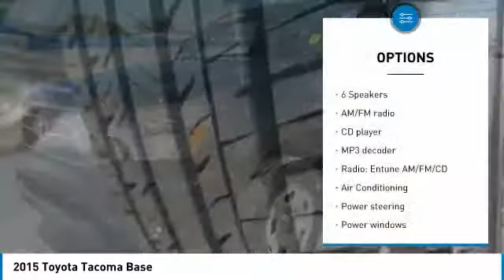2015 Toyota Tacoma 9C0038A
2015 TOYOTA TACOMA Melbourne, FL
Stock# 9C0038A

Kelly Ford
776 Magnolia Ave

Only 42,987 Miles! Delivers 24 Highway MPG and 19 City MPG! KBB.com Best Resale Value Awards. This Toyota Tacoma has a dependable Regular Unleaded I-4 2.7 L/164 engine powering this Automatic transmission.

* This Toyota Tacoma is a Bargain with These Options *
Wheels: 15  x 6J+45 Style Steel, Urethane Gear Shift Knob, Transmission: 4-Speed Automatic w/ECT-i, Tires: P215/70R15 AS, Tailgate Rear Cargo Access, Steel Spare Wheel, Single Stainless Steel Exhaust, Side Impact Beams, Reverse Opening Rear Doors, Regular Dome Lighting.

As reported by KBB.com: If you're looking for a compact pickup with a solid gold reputation for durability and reliability, the short list of choices will likely land you in one of the many 2015 Toyota Tacoma models. Off-roaders will appreciate the new TRD Pro Series.

For a must-own Toyota Tacoma come see us at Kelly Ford, 776 Magnolia Ave, Melbourne, FL 32935. Just minutes away!